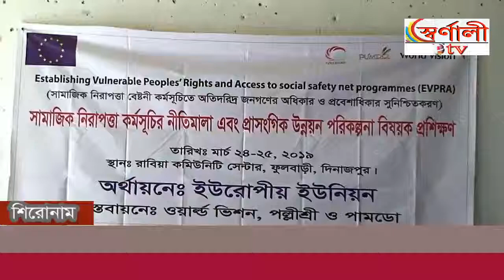News and Communication